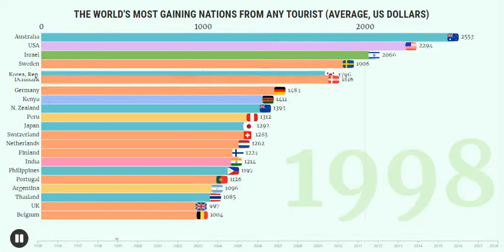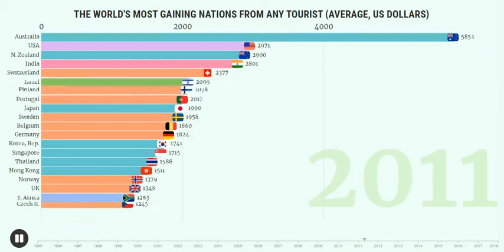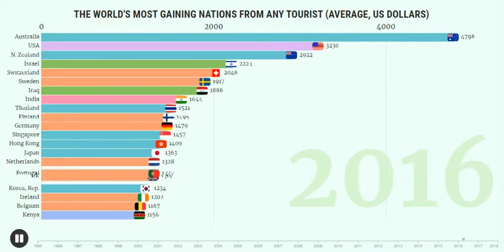The World's Most Gaining Nations from any Tourist..